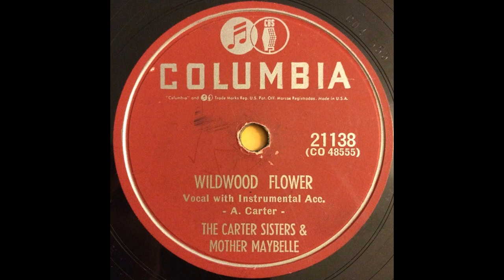Wildwood Flower - by Keith Roberts (cover)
I do not claim rights to music or lyrics of this song. I enjoyed singing it and dedicated this to my brother Jerry who is a great guitar player.